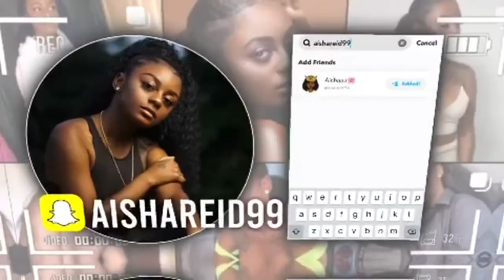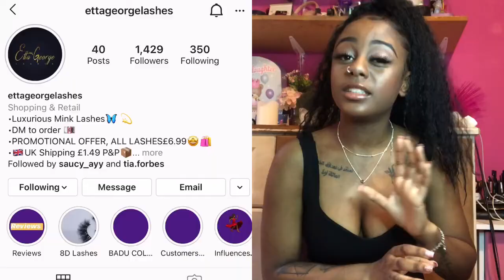Haul Time!!!! Massive haul of brands!! PLT, Isawitfirst, Boohoo etc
I am finally back with another video after 5 months. This long awaited haul is finally here!
Follow @ettageorgelashes on Instagram x
Follow @minkdbyt_ on Instagram too x

Shout out to @cc.diting on Instagram for making my YouTube intro x

These are the only items I could find on the website,
as some items are out of stock now.